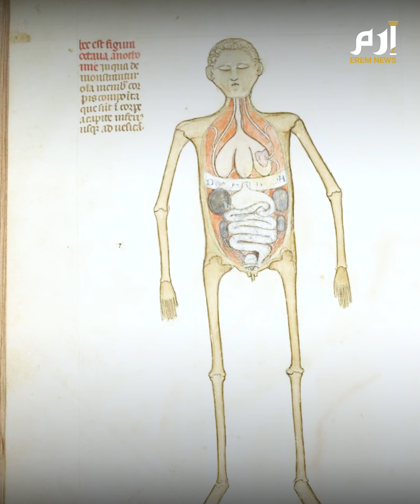خفايا الرموز.. كيف ارتبط رمز القلب بمنع الحمل؟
لا يخفى على أحد أهمية الكلمة وتأثيرها.. ومع ذلك اتُّفِق على أن الصورة "أقوى من ألف كلمة".. أما الرموز فتختصر آلالاف المعاني والكلمات.. فمثلاً "رمز العَلَم" يختصر دولاً بحالها..